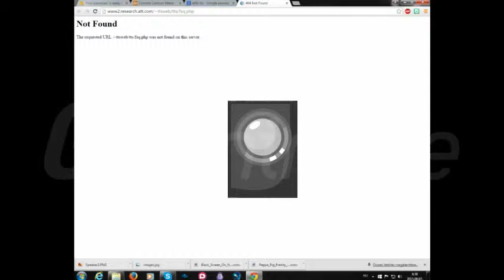at&amp;t TTS, farewell